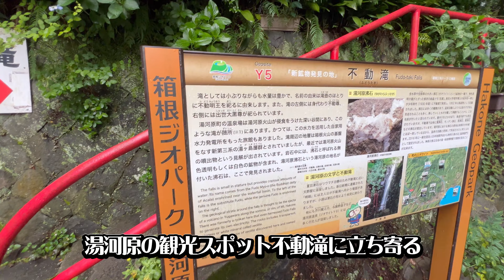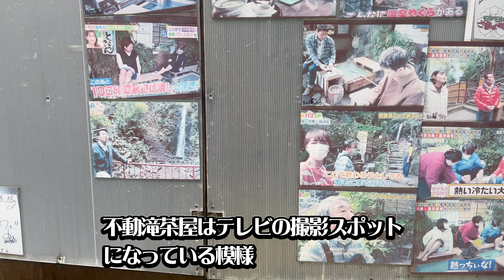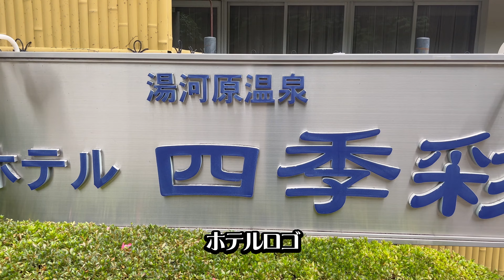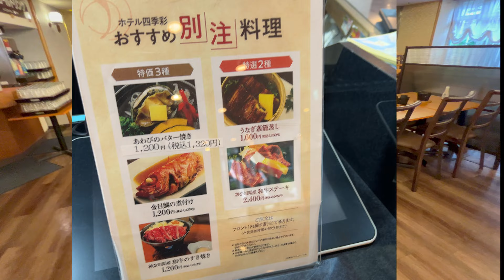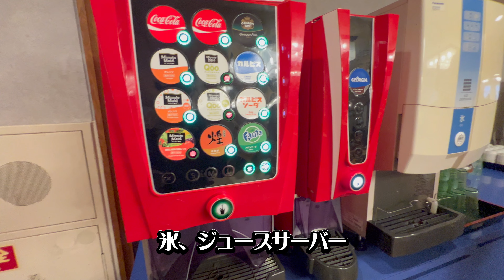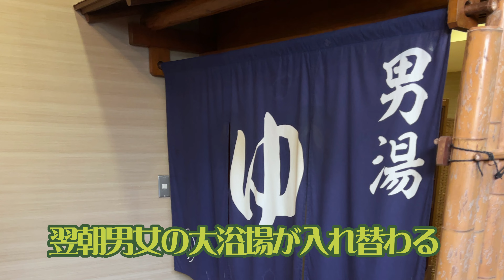伊東園ホテル四季彩に宿泊【展望貸切露天風呂新登場(^^♪1泊2食+酒飲み放題7800円～】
神奈川県足柄下郡湯河原町にある伊東園ホテル四季彩。前回宿泊時は動画初心者なため散々な内容だったけど、今回の宿泊で動画リベンジを果たせたつもり。都心から近いにもかかわらず、1泊2食+酒飲み放題7800円～は驚異的なコスパ。おすすめ度が高いホテルです。

伊東園ホテル夕食和食膳ベスト6＆不動滝＆伊東園ホテル四季彩にリベンジ！

チャプター
00:00 OP
00:57 アネスト岩田スカイラウンジ
01:37 不動滝
03:39 いざホテルへ
04:33 土産物屋
04:47 ゲームセンター
05:14 プール
05:48 大浴場
06:52 無料麻雀
07:07 囲碁将棋コーナー
07:15 無料卓球
07:22 宿泊者無料のカラオケ
08:00 新設の展望貸切露天風呂
09:25 最安値の部屋
10:40 夕食バイキング
14:38 翌朝男女の大浴場が入れ替わる
15:20 朝食バイキング
19:06 感想

神奈川県足柄下郡湯河原町宮上235